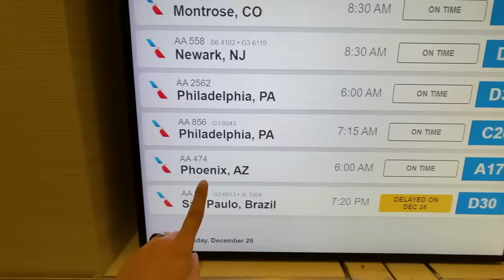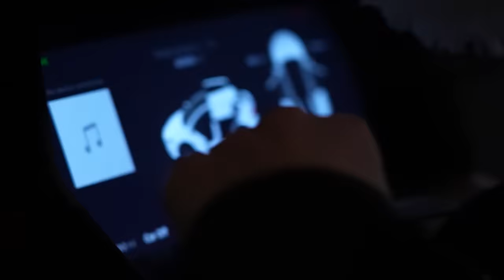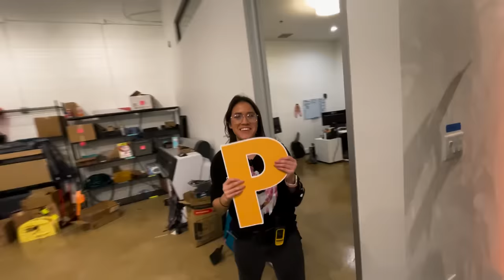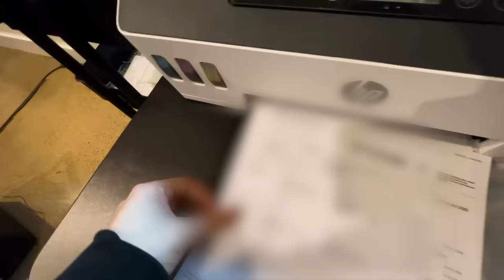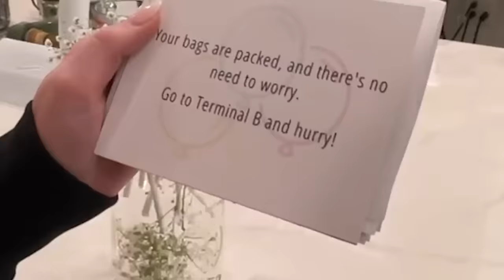Preston Surprised Me 5000 Feet in the Air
Preston Surprised Me 5000 Feet in the Air with Brianna 👊

❤️ FRIENDS!